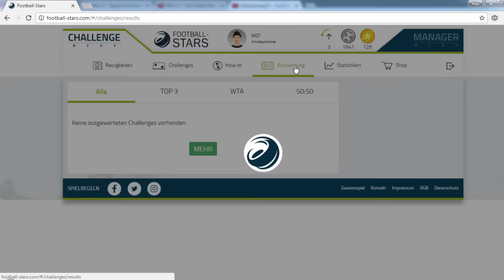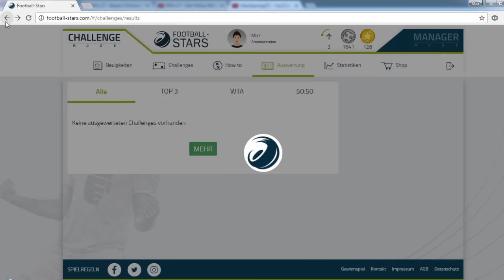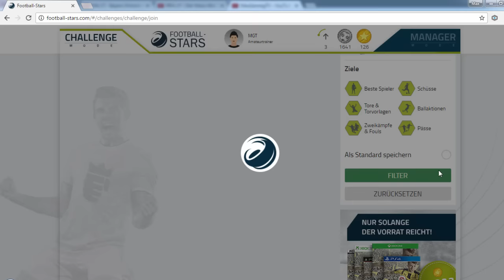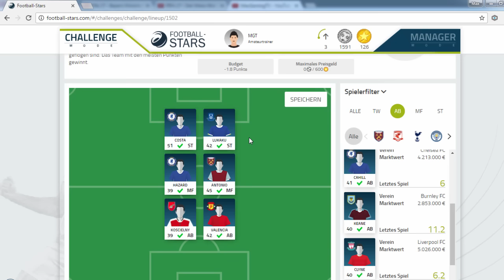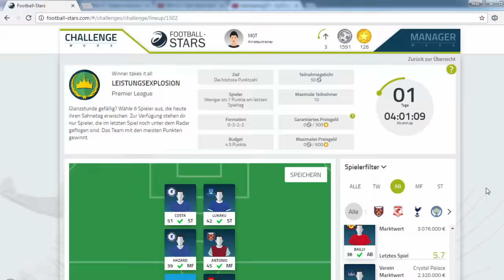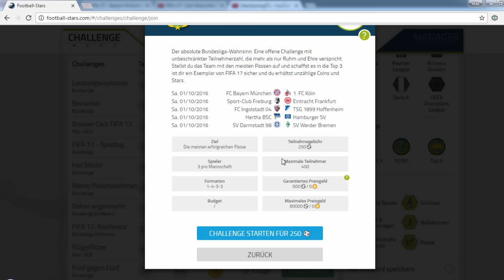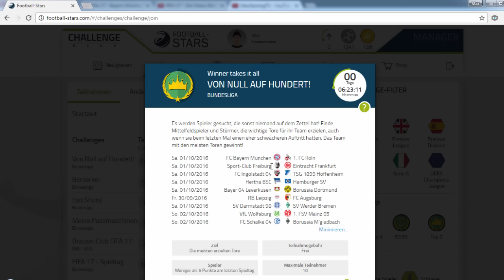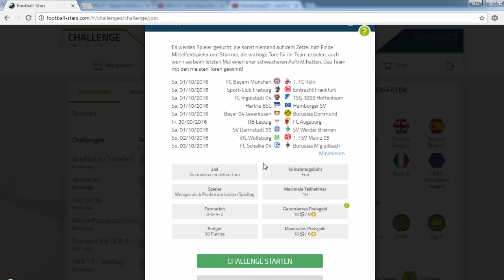FIFA 17 GEWINNEN! - FOOTBALL STARS #6 - FOOTBALL TALK!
✘ SOCIAL MEDIA!

✘ UNTERSTÜTZUNG!

Sportspiel, 2016